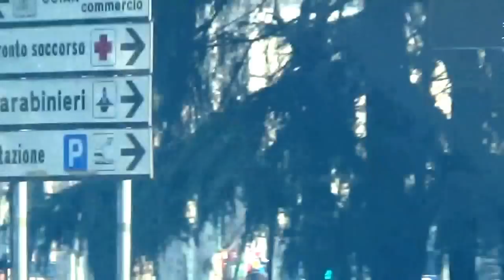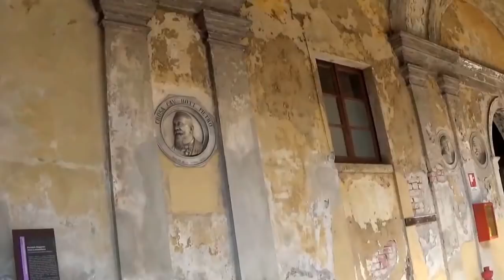Древние медики ИТАЛИИ / Проспали / в КАННАХ пока во сне))